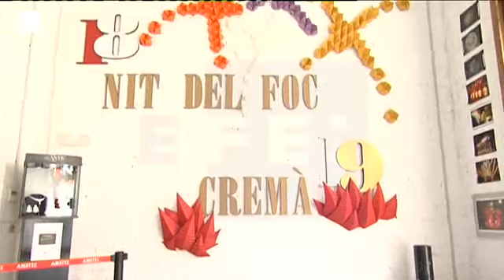Cinco tapas que recrean la esencia de las Fallas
Valencia, 13 mar (EFE).- Cinco prestigiosos cocineros han recreado la esencia de las Fallas y de Valencia en una original propuesta gastronómica de tapas, un "homenaje a los sentidos" que sabe a azahar, naranja y flores, y reproduce en el paladar el estallido de la pólvora y la esencia de la fiesta.

Los prestigiosos chefs Ricardo Camarena, Alejandro del Toro, Nacho Romero, Jorge de Andrés y Sebastián Romero, han elaborado cinco platos con su particular visión de esta fiesta, con la ayuda de cinco expertos, el artista fallero Manolo García, el pirotécnico Gori, la Fallera Mayor de 2014 Carmen Sancho, el coordinador de la Ofrenda Pepe García Bosch y el músico David Cuenca Lacruz.

Sebastián Romero ha recreado el arte, la pólvora, los falleros, las flores y la música en un tradicional "Pepito Buñuelo", mientras que Ricard Camarena ofrece una "Peineta dorada de brascada" como homenaje a los músicos; Jorge Andrés propone el "Bunyol d'Or" y Alejandro del Toro un "bombón fallero" con un estallido de pólvora, y Nacho Romero la "Cendra", en alusión a la Nit del Foc.